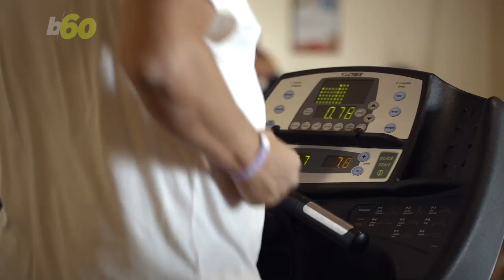Some Gym Equipment You Touch is Dirtier Than a Toilet Seat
A new study from fitness equipment review site FitRated shows some of the stuff you touch everyday in the gym has more germs than than a toilet seat! Sean Dowling (@seandowlingtv) has more.